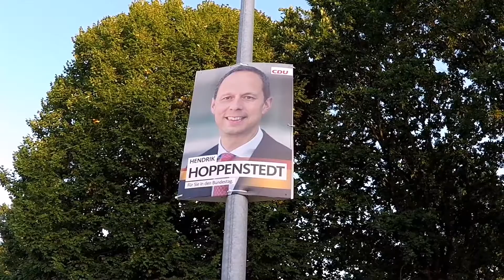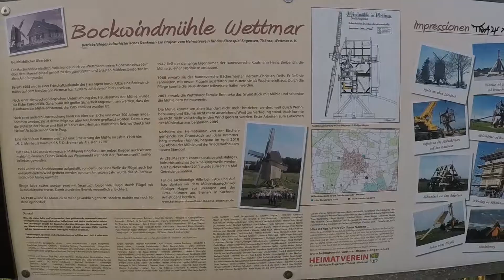Von Hannover nach Celle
Hannover
Celle
Ampler Hawk